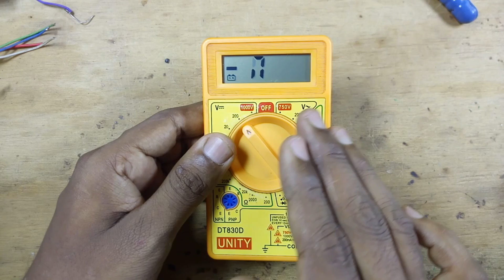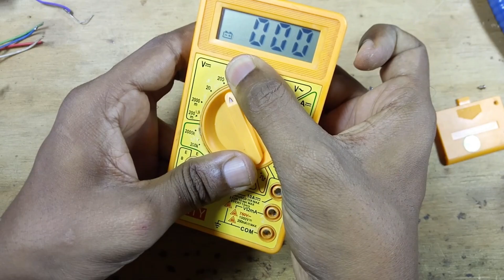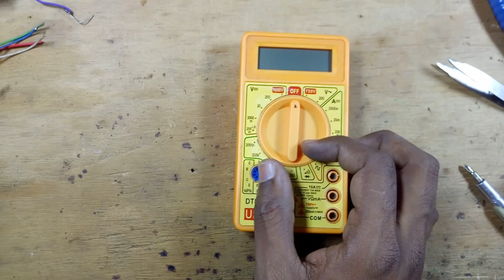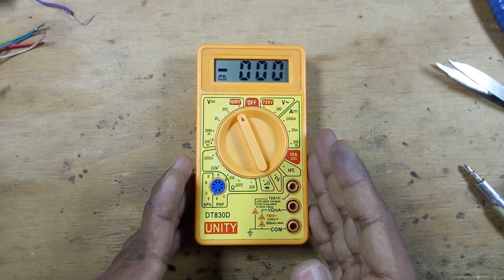Fix Digital Multimeter Display Issue! 🔧 Easy Repair Guide | Dead or Dim Screen Problem Solved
Is your multimeter display not working properly? Dim screen, no display, or flickering issues?
In this video, we show you how to repair common multimeter display problems step-by-step. Whether your screen is blank, has partial digits, or low contrast, this video will help you bring it back to life!

🎯 What You’ll Learn:

How to identify multimeter display faults

Common causes of screen issues

Step-by-step repair process

Tips to prevent future problems

Whether you're a beginner or a pro in electronics repair, this tutorial is packed with helpful insights.
mastech mas830l digital multimeter repair
how to repair multimeter display problem
multimeter wrong value
how to solve multimeter display problems